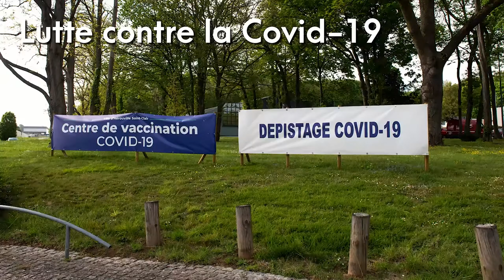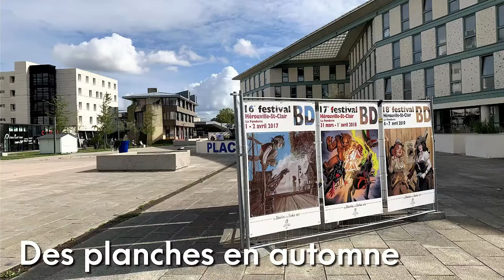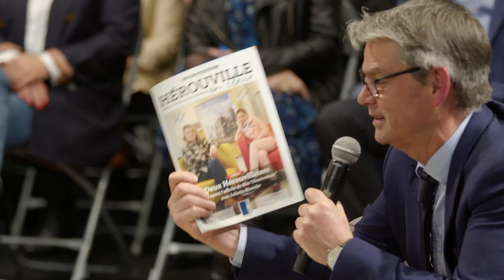Cérémonie des voeux 2022 à Hérouville Saint-Clair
Rodolphe Thomas, maire d'Hérouville et l'équipe municipale de la Ville d'Hérouville Saint-Clair vous souhaitent leurs meilleurs voeux pour 2022.